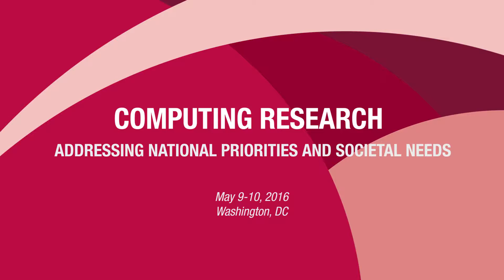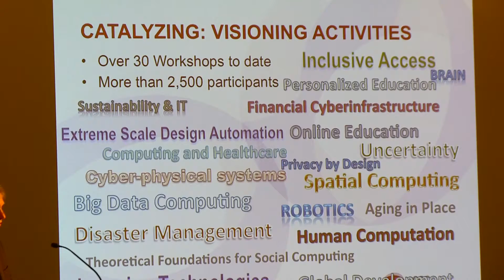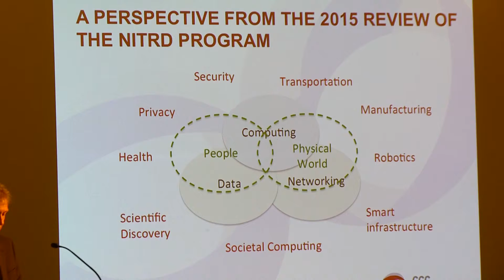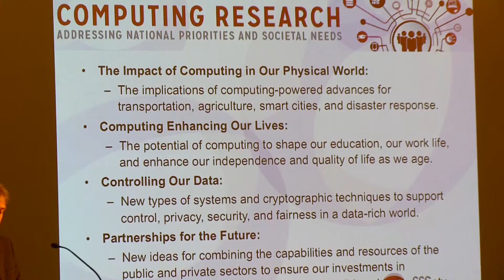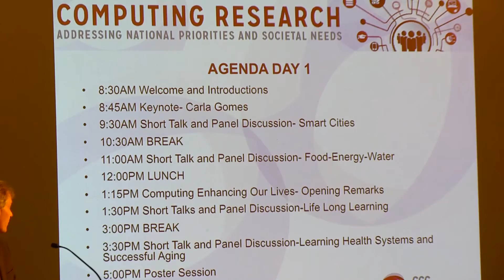CCC Symposium (2016): Opening Remarks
Greg Hager, Johns Hopkins University
May, 2016